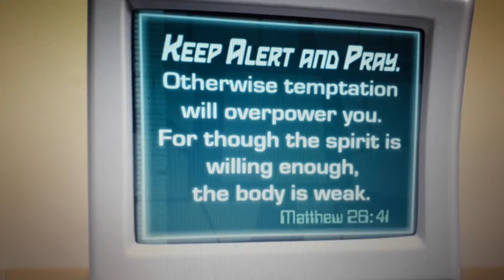SUNDAY VERSES - MATTHEW 26:41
From LarryBoy and the Bad Apple